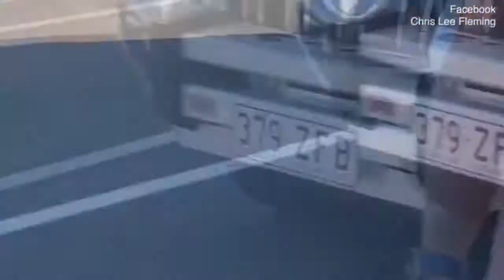Driver Rams Their Car Into Another Vehicle During Road Rage Attack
A couple have died after being hit by an allegedly stolen car driven by a teenager while out walking their dog during a horror crash in Brisbane's east.
An allegedly stolen Toyota Landcruiser was seen speeding through a nearby intersection just 15 minutes before the deadly smash, hitting a car and speeding off - as nearby drivers screamed in horror.
The silver car then sped through an intersection on Finucane Road and Vienna Drive in Alexandra Hills when it collided with an oncoming truck at around 5.30pm on Tuesday, police say.
The Toyota, allegedly driven by a 17-year-old boy, then rolled and struck the pedestrians, a man and a woman, who both died at the scene.
The couple were out walking their dog when they were hit, and the animal is yet to be found after fleeing the scene in terror when its owners were mowed down.
Police say the alleged 17-year-old driver fled the scene before he was arrested nearby and taken to hospital for minor injuries.
Shocking footage shows the same car allegedly involved in a wild crash at an intersection just 15 minutes before the deadly smash.
A young man in sunglasses is seen making gestures out of the car window at a set of traffic lights.
A woman passenger in a nearby car filmed the footage, encouraging others to 'not laugh' at the teen's antics, who she proclaimed to be a 'd***head'.
But her disapproving comment were soon replaced with shocked screams as the driver took off the intersection.
When the lights flash green he drives up the side of the road, cutting off a silver hatchback and scraping its side before speeding off into the distance.
The woman filming and her partner, who was driving, soon pull over to check on the hatchback driver and call police.
As heard in the video which was shared to social media, the hatchback driver said his disabled son had been sitting in the back at the time they were hit.
Finucane Road will be closed for several hours while investigations continue.
A Queensland Ambulance Service spokesperson told Daily Mail Australia ten crews had arrived at the intersection at around 5.44pm on Tuesday.
The couple were treated at the scene for critical injuries but were unable to be saved.
Two adults and a child were also assessed but did not need treatment.